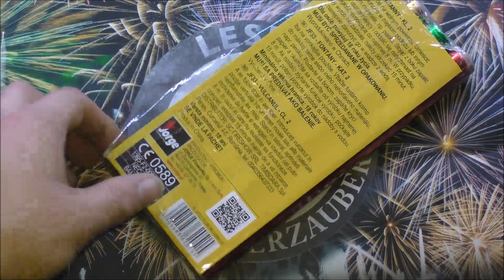Jorge Super Color Fountains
5 bunte Fontänen in Rot, Grün, Blau, Purpur und Gelb

Effekthöhe ca. 20cm

Preis 2,49€